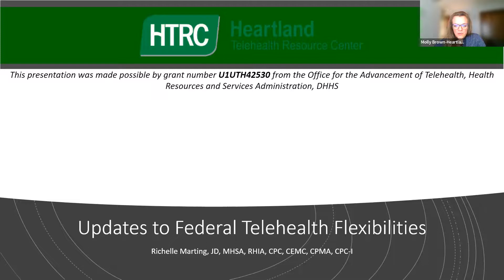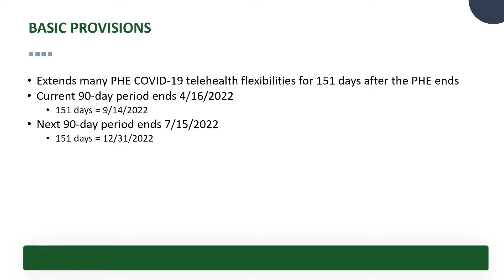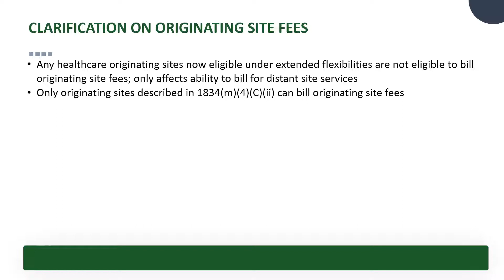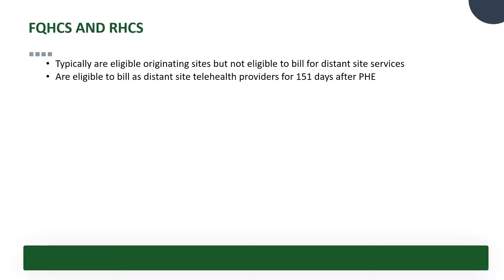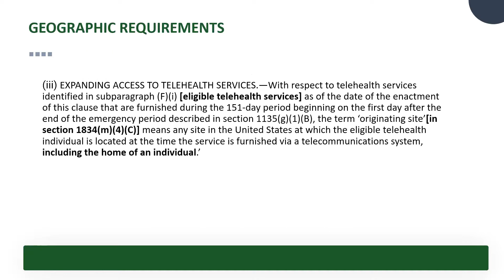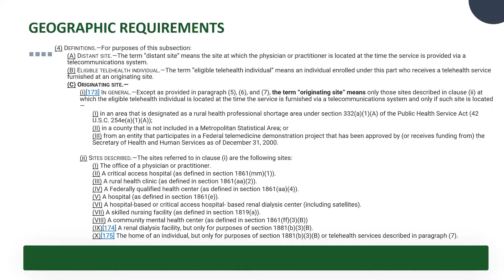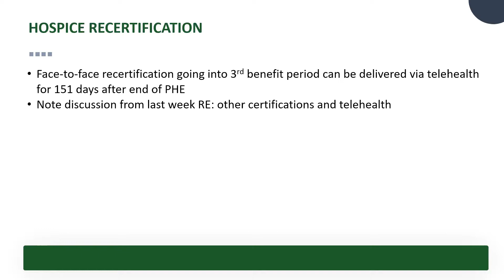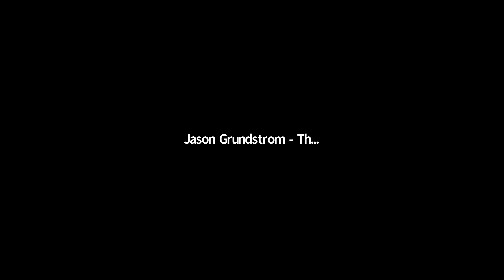HTRC Pop Up Webinar: Telehealth Flexibility Extensions – Federal Updates Passed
March 21, 2022. Presented by Richelle Marting, JD, MHSA, RHIA. Public Health Emergency (PHE) Telehealth Flexibilities have been extended for 5-months following the end of the PHE. Tune into this session to learn about Congress’s action to avoid an immediate end to many telehealth flexibilities created during the COVID-19 Public Health Emergency. The legislation and its specific provisions, their effective dates, duration, and impacts will be reviewed.